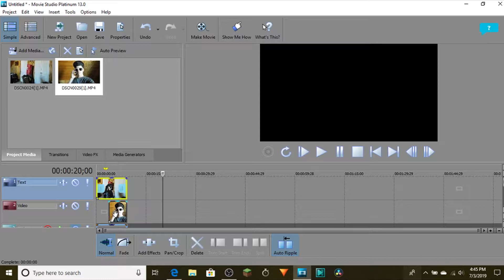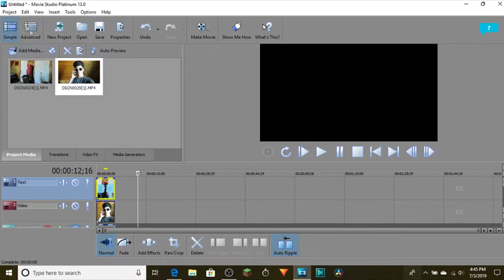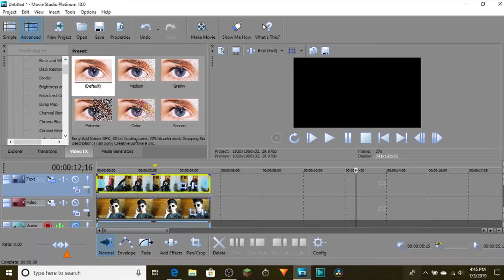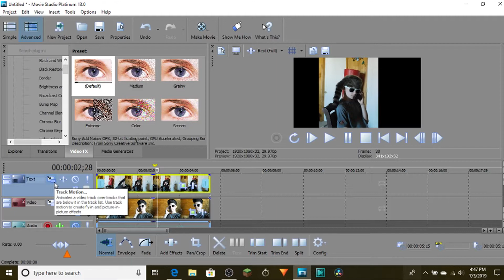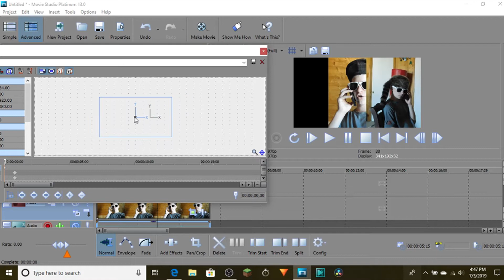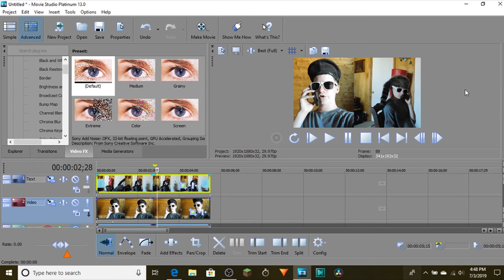How to splitscreen in sony movie studio platinum 13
I am doing a tutorial on how to split screen in sony movie studio platinum 13